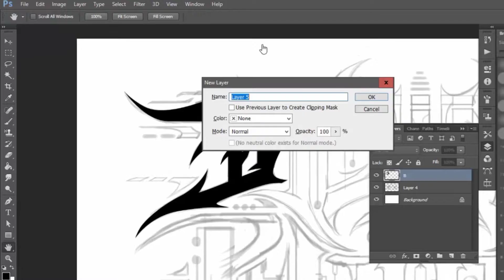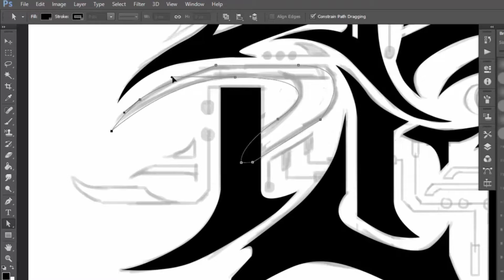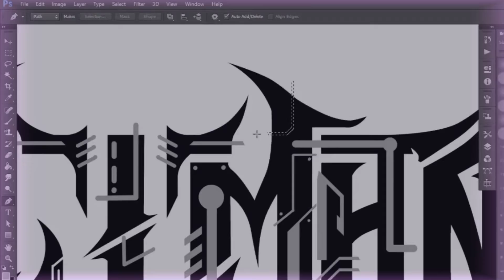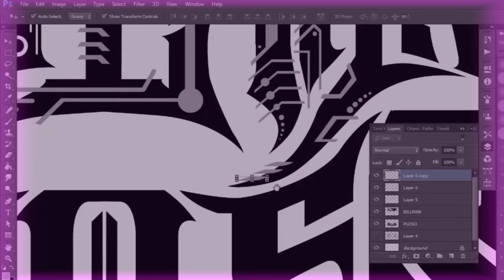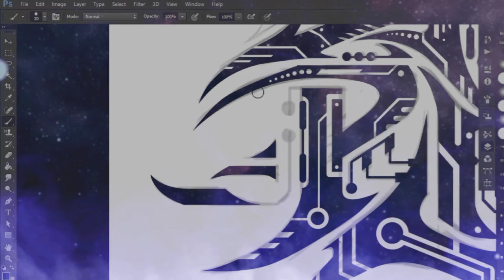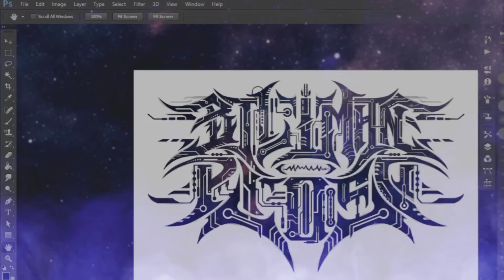" BILLMAN PLOSO " | TIME-LAPSE VIDEO | TECHNO / FUTURISTIC METAL LOGO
It's been several years ago I did full techno & futuristic metal logo similar to this. What a very rare moment and experience for me can work Metal logo using techno element like this :D.